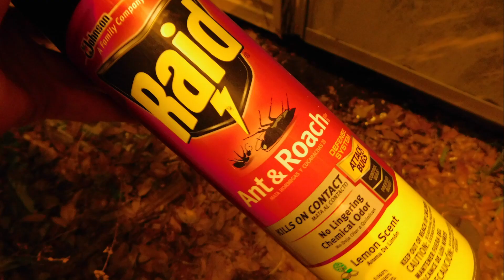Swarming Termite Extermination Do It Yourself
After 3 nights of termites swarming I break out a can of raid and kill all them . DEAD.  This video shows you how you termite extermination can be done by doing it yourself. Buy a can of Raid and spray everything that moves !!